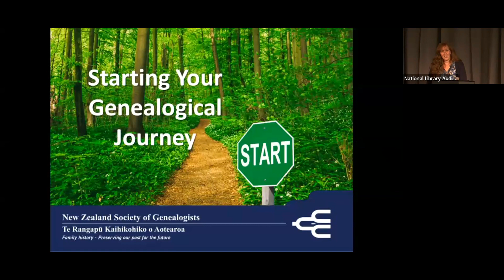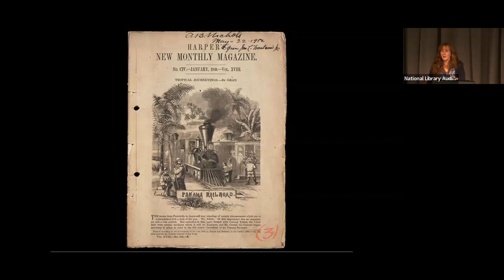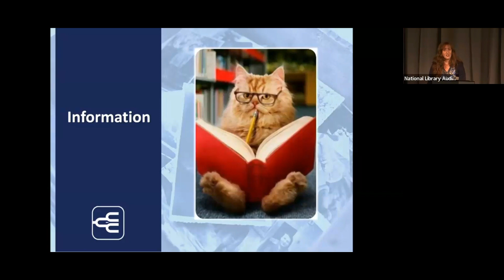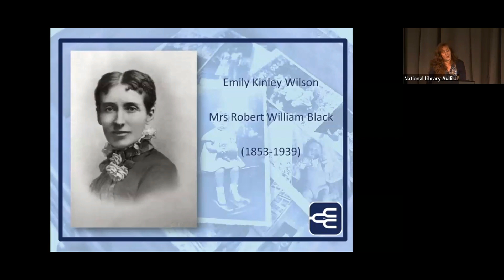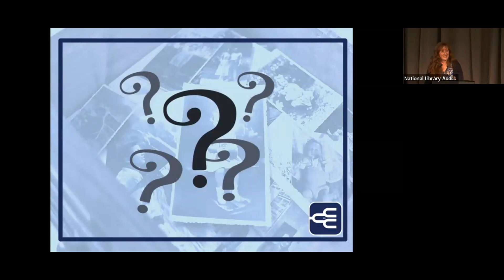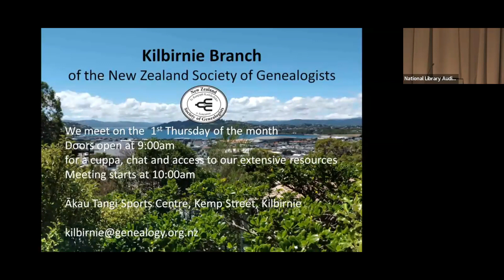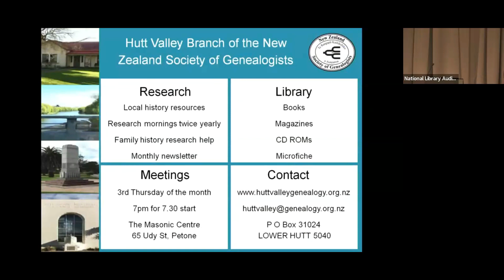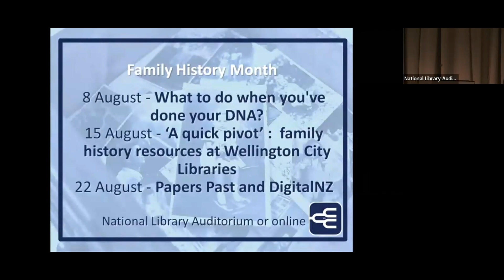Starting Your Genealogical Journey with the NZSG - Family History Month 2023 Wellington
The combined NZSG Branches of Greater Wellington bring you a series of presentations for Family History Month 2023, from the auditorium of the National Library.

1 August 2023 - Sarah Hewitt presents on "Starting Your Genealogical Journey" highlighting resources available from the New Zealand Society of Genealogists.

With thanks to the National Library for their support in making this event happen.